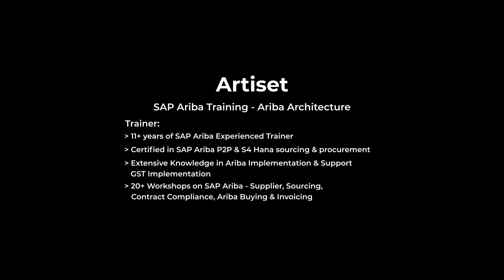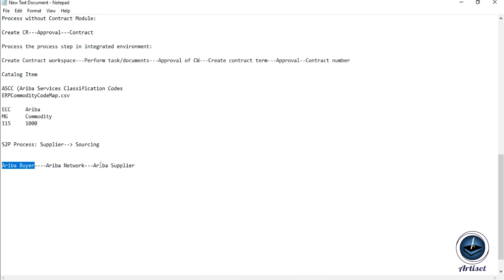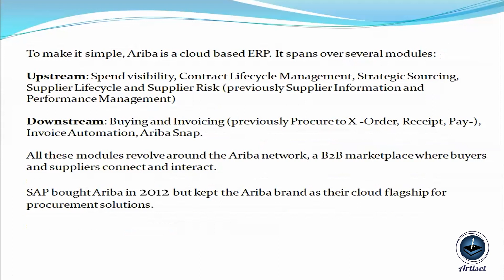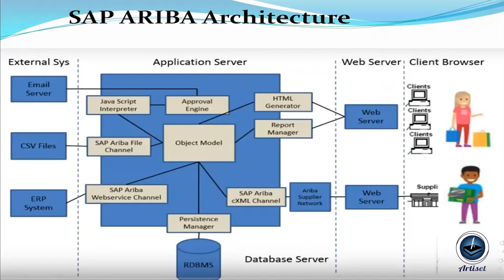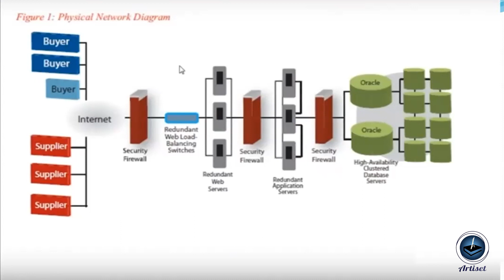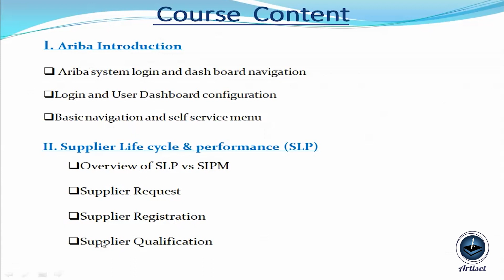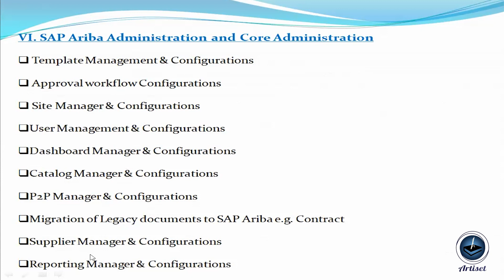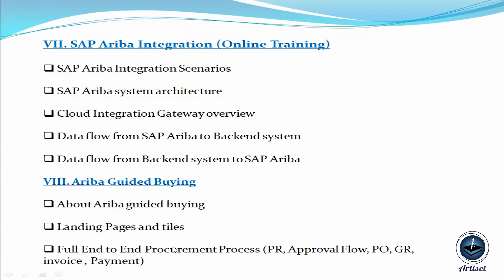artiset - SAP_Ariba_Architecture | training demo developer | programming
artiset - SAP Ariba Architecture

Trainer:
 11+ years of SAP Ariba experienced Trainer
 Certified in SAP Ariba P2P & S4 Hana sourcing & Procurement
 Extensive knowledge in Ariba Implementation & Support GST Implementation
 20+ Workshops on SAP Ariba - Supplier, Sourcing, Contract Compliance, Ariba Buying & Invoicing

@Artiset usually provides all types of Corporate Trainings. Till now We have Successfully Completed 1000+ Training sessions on different corporate business modules.

Training + Live Project + Experience = 100% JOB

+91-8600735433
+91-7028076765